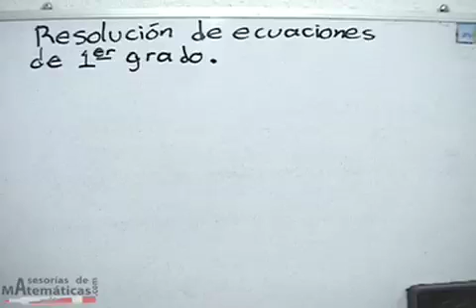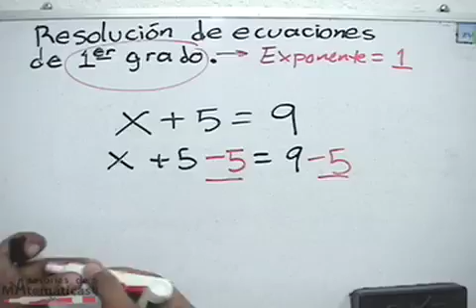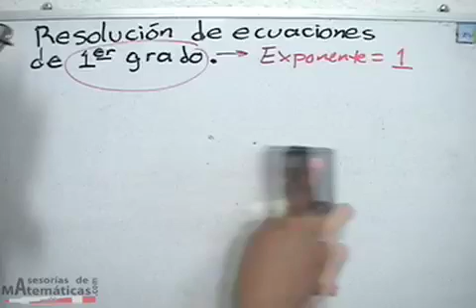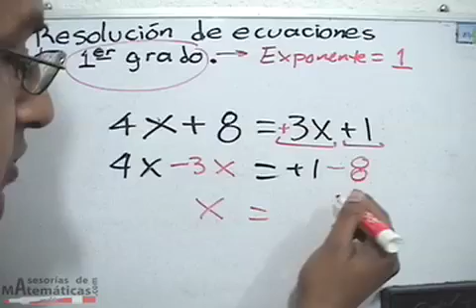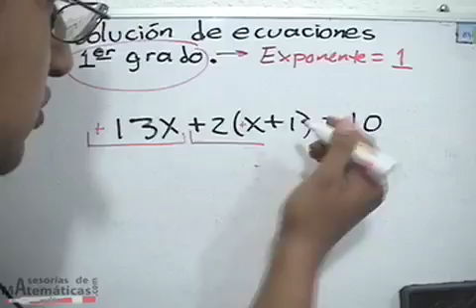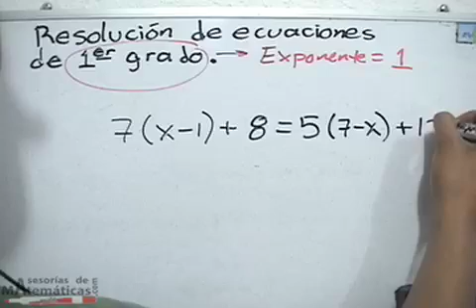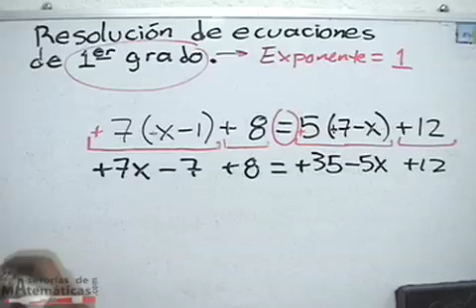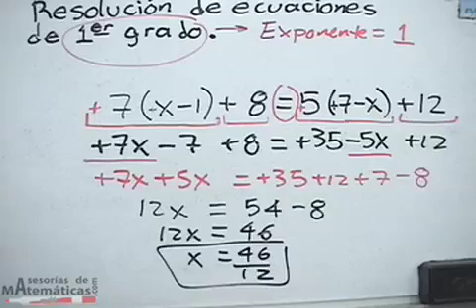Resolución de ecuaciones de primer grado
José Andalón explica como resolver ecuaciones de primer grado usando el método de transposición.

SERVICIO DE WHATSAPP Y PAQUETES

CONTACTO